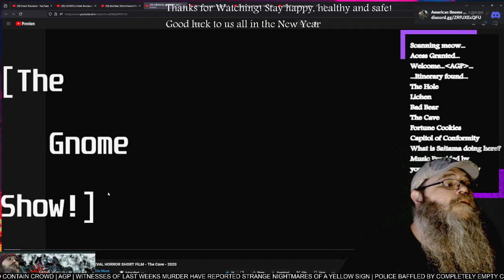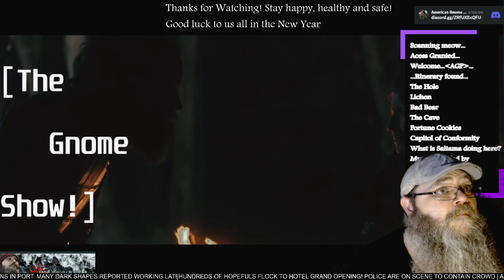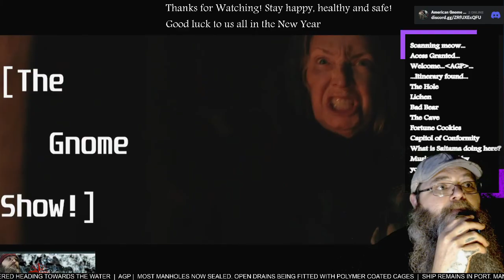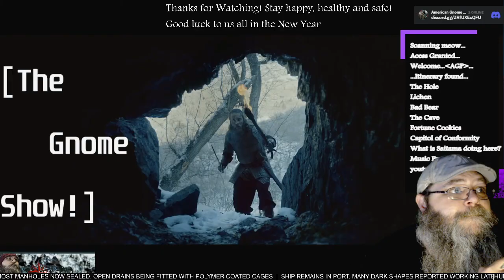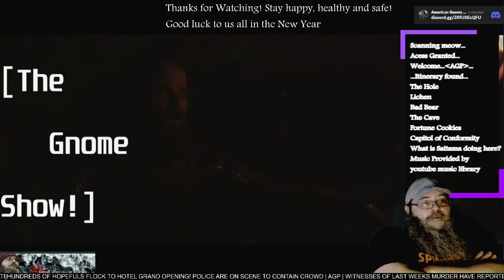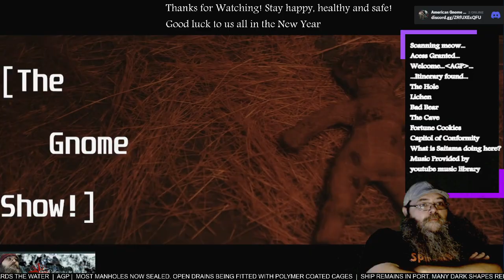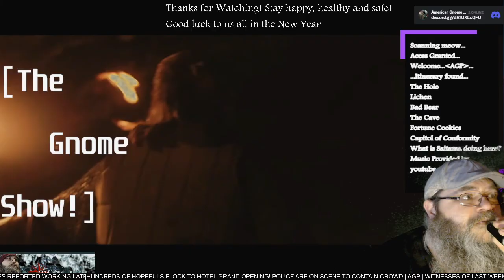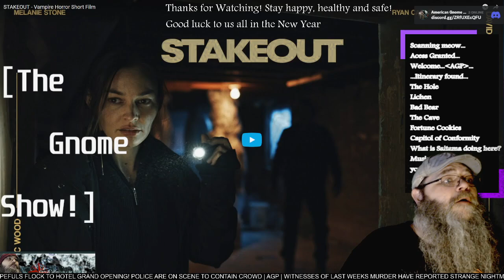AGP Watches! - "The Cave" short film - First time Watching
See more @ericwood9536